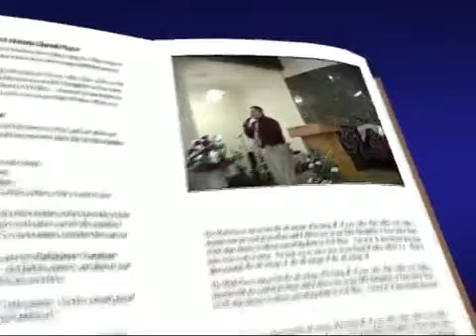EN EL ALTAR NO PODEMOS SUBIR A CUALQUIER PAYASO // TIENE QUE ESTAR UNGIDO POR EL ESPÍRITU SANTO!!!!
LA GENERACIÓN DEL RAPTO

ES UN CANAL CON EL ÚNICO PROPÓSITO DE LLEVAR EL EVANGELIO DEL SEÑOR JESUCRISTO A TODA PERSONA QUE TENGA ACCESO A ESTA PLATAFORMA...
DANDOLE LA GLORIA Y LA HONRA A DIOS.

TODO EL MATERIAL, ES DE USO PÚBLICO, ASI QUE PUEDES COMPARTIRLO, SI ASI LO DESEAS.

NOTICIA :
YA QUE LA PALABRA DE DIOS NO SE VENDE!!!
ASÍ QUE NO VERAS COMERCIALES EN MEDIO DE LAS PREDICAS.

1ª TESALONICENSES 4:16-17
16. PORQUE EL SEÑOR MISMO CON VOZ DE MANDO, CON VOZ DE ARCANGEL, Y CON TROMPETA DE DIOS, DESCENDERÁ DEL CIELO; Y LOS MUERTOS EN CRISTO RESUCITARÁN PRIMERO.
17. LUEGO NOSOTROS LOS QUE VIVIMOS, LOS QUE HAYAMOS QUEDADO, SEREMOS ARREBATADOS JUNTAMENTE CON ELLOS EN LAS NUBES PARA RECIBIR AL SEÑOR EN EL AIRE, Y ASI ESTAREMOS SIEMPRE CON EL SEÑOR.

CRISTO TE OFRECE LA VIDA ETERNA...
DALE TU CORAZÓN EL VIENE PRONTO